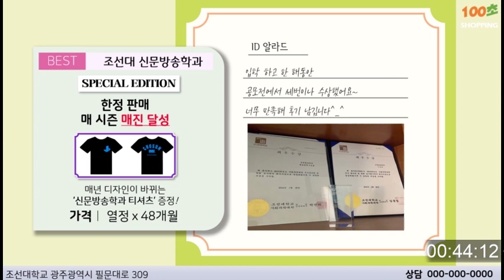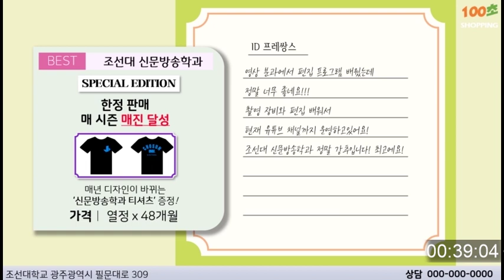[K_University]Chosun University Department of Journalism and Broadcasting